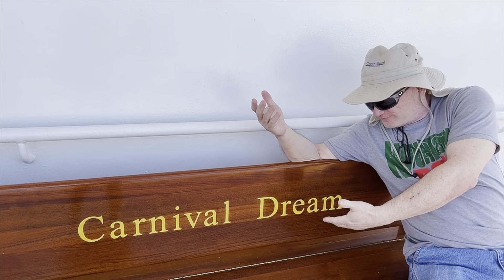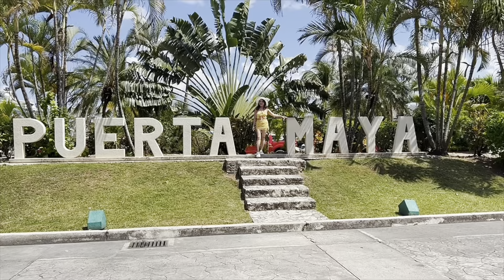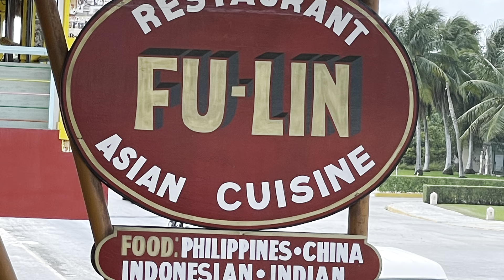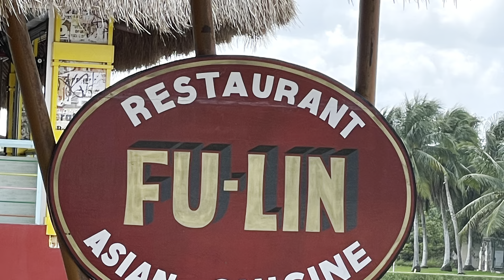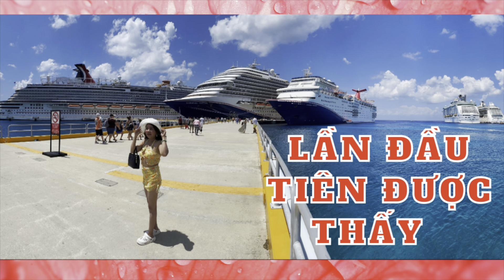Chồng MỸ Học Làm Hướng Dẫn Viên | Vợ VIỆT May Mắn| Fu- Lin Cozumel- Mexico | Trang Cuộc Sống Mỹ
Chồng MỸ Học Làm Hướng Dẫn Viên | Vợ VIỆT May Mắn|   Fu- Lin Cozumel- Mexico